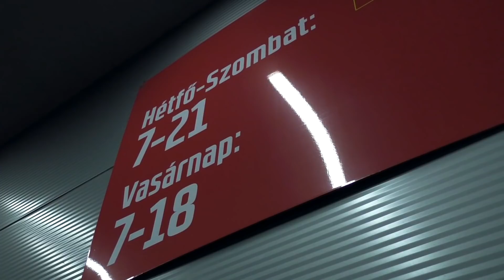🎅 Hol késel Mikulás? 🎅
xD

Számlaszám:
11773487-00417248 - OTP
Hajner Gyula